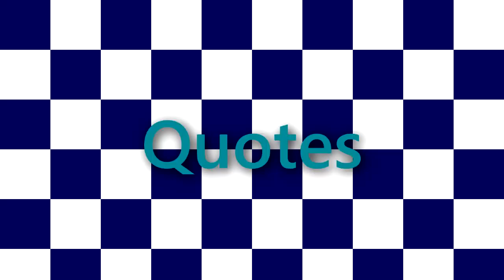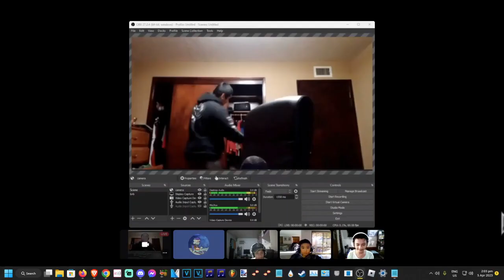Mugmaniac's 3rd Discord VC Custom Source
a 3rd custom source about my friends doing random crap in discord vc except socks edited the video to make it more funny
JJJsockz489 - @quarticaldedaccount
UJ -  @uj8823
Me aka Mugmaniac -  @maniya19offical
Hellothe414 - @graciasgraciasmrhispanic
Credits to jjjsockz for editing the video cuz he is funny
lazy thumbnail so david thumbnail